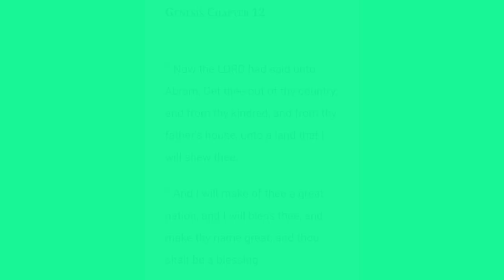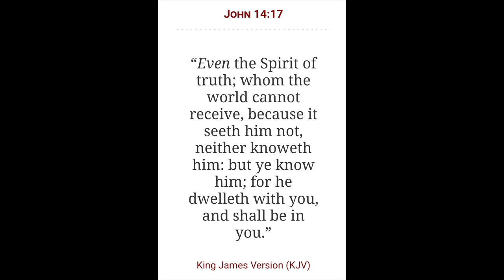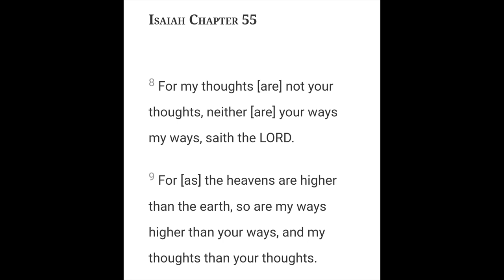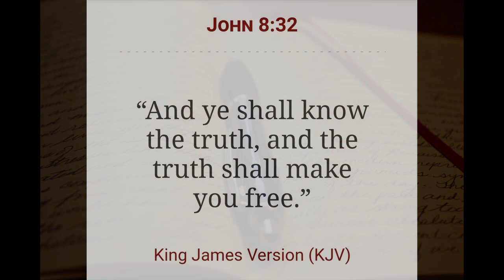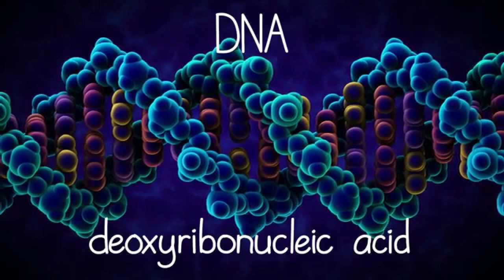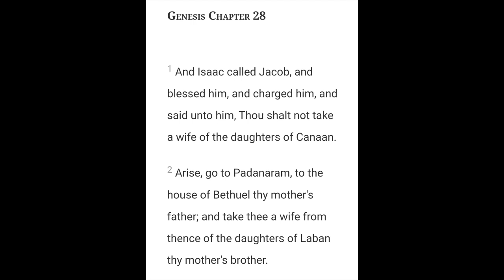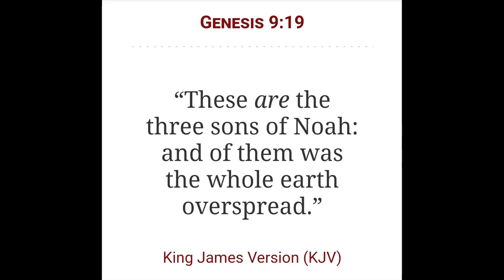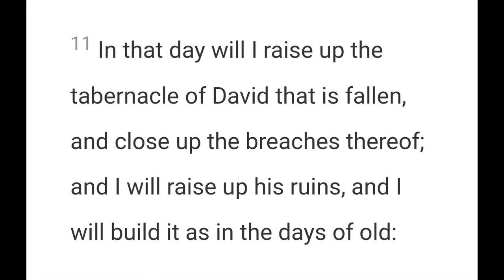Bloodline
2 Chronicles 7:14

Open Diary

Genre: Ambient/Calm